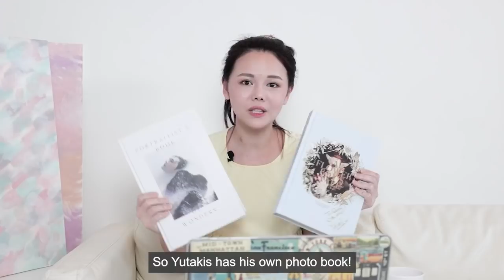PLASTIC SURGERY, LIFELONG FRIENDS (SEASON FINALE!!) | QENGGAI EP. 10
Welcome back to Qenggai, where I sit down and have a chat with the most special people in my life!

For the last episode of the season (I know! I can’t believe this is the last), I have a very special guest - Yutakis! Unfortunately, we couldn’t talk to each other in person as he is overseas but that didn’t stop us from spilling the tea! Today, we’ll be talking about when I first met him, Yutakis’s ~pretentious~ side, the side we’ve never heard before aka his childhood, how we became Blood Sisters, and his amazing photo books ‘The Flower Boy’s Tale’ and ‘ Portraitist's Book Of Wonders.’

I hope you guys enjoyed this season of Qenggai and loved getting to know the very important people in my life!